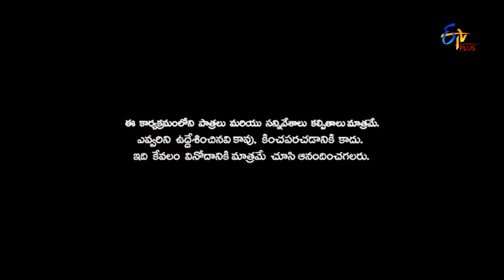Patas | Express Hari v/s sylaja Jokes war Performance | 6th February 2018 | ETV Plus